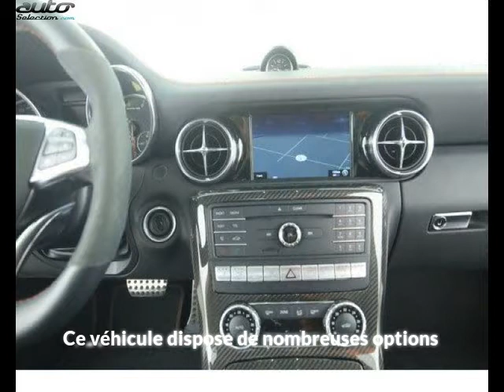Mercedes slc occasion visible à Beaupuy présentée par Carprivileges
Cette Mercedes slc occasion disponible à Beaupuy dans le 31 est mise en vente par Carprivileges - 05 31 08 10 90 - tous les détails sont